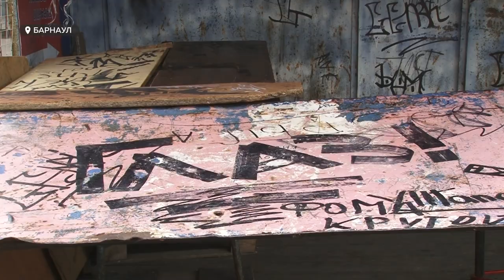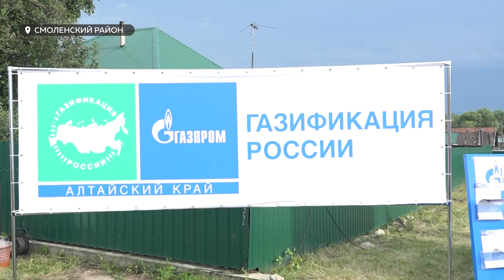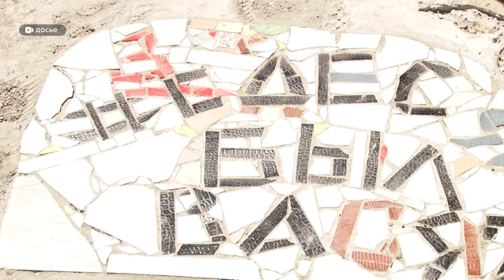«День с Толком». 28.07.2021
Смотрите в выпуске:
- Режим ЧС на территории многоквартирного дома в Барнауле: этим утром там произошел взрыв газа
- Шум, брань, вонь: жильцы барнаульской многоэтажки жалуются стихийным рынком прямо под окнами
- Место, где зверей кормят, заботятся, выхаживают: где в Барнауле можно общаться с животными без ограничений